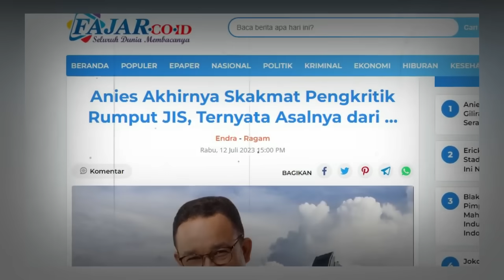Habis kesabaran ! tidak terima jis di remehkan erick thohir anies serang balik pssi